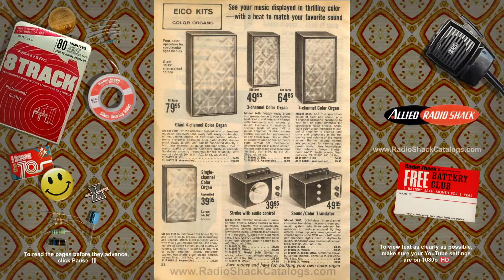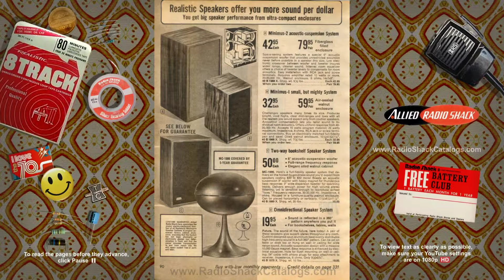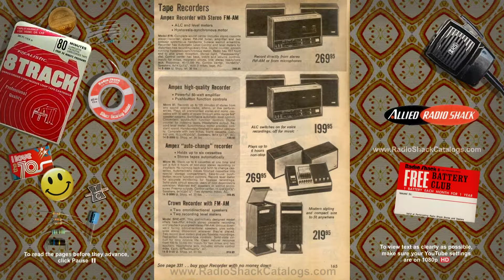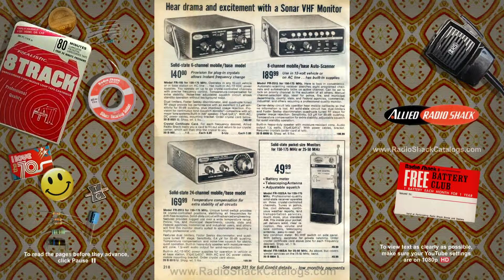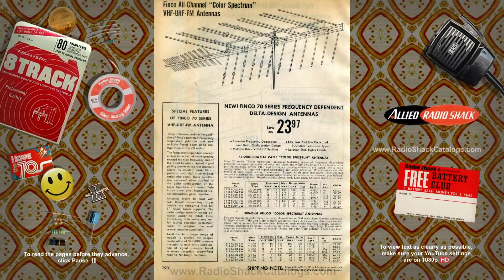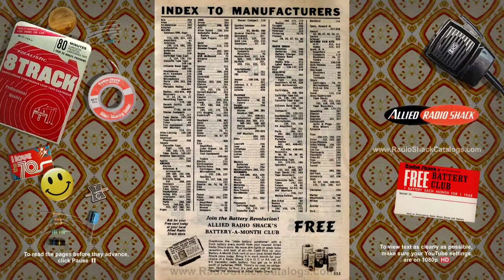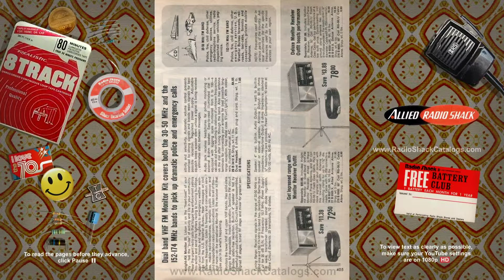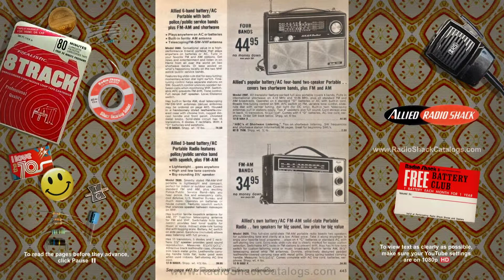1971 Allied Radio Shack - 50th Anniversary Catalog #300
An archive of vintage Radio Shack Catalogs!   All catalog pages are displayed in 1080p HD (high definition).  To view text clearly, set your YouTube setting to display 1080p HD.

to view the complete RADIO SHACK CATALOG ARCHIVE, and see...
 ■ RadioShack Memorabilia

are dedicated to America's technology store... RadioShack.